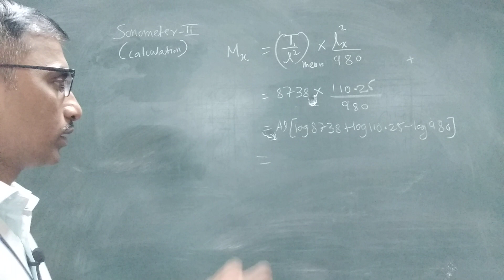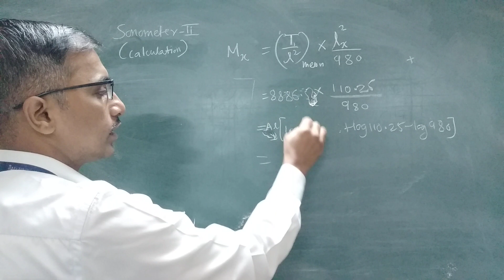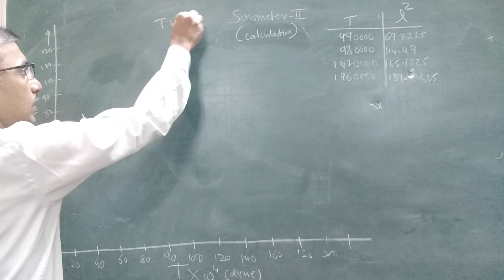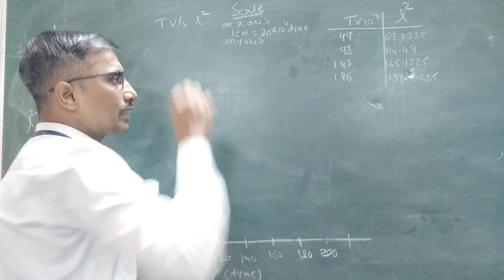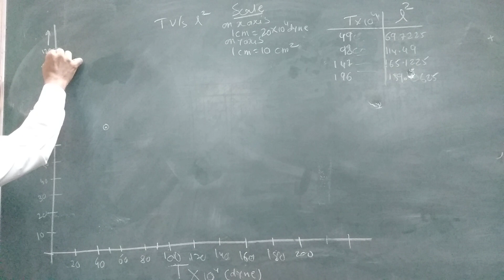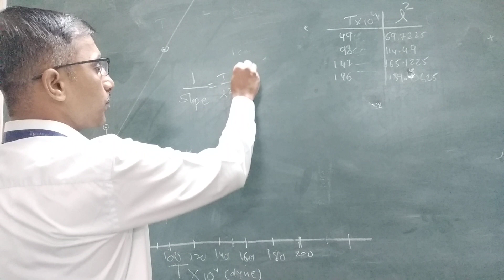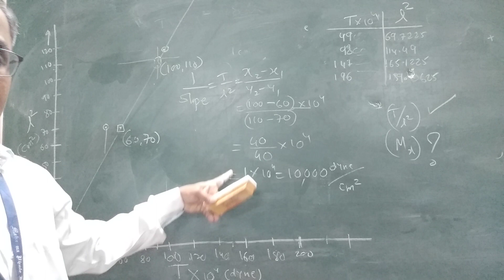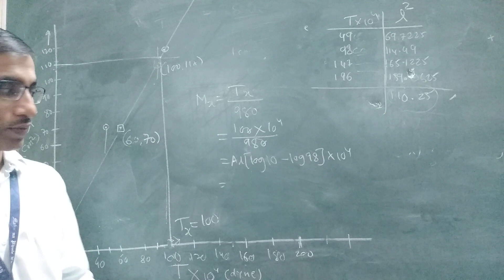Sonometer 2 Cal and Graph Part 1: XII HSC Physics Practical